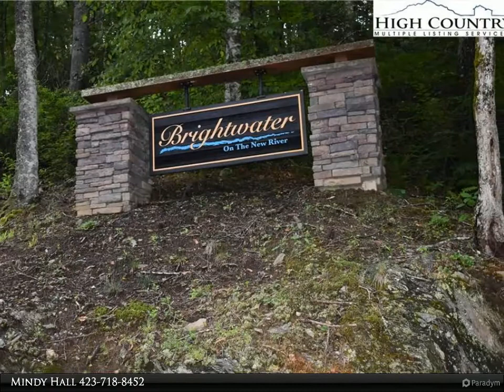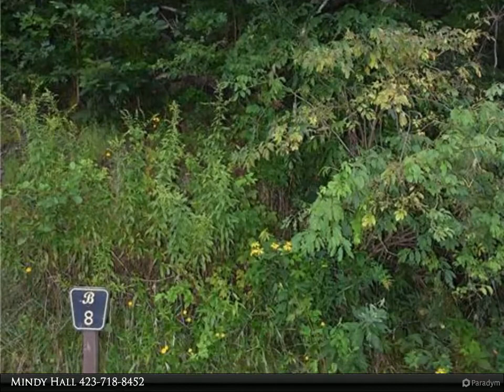Homes for Sale - Tbd New River Overlook, West Jefferson, NC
RIVER FRONT LOTS totaling 6.185 acres in gated Brightwater subdivision. Excellent easy access into the New River from your property and just a short drive from West Jefferson, Boone & Blowing Rock! Build up above tucked into the mature hardwoods with a window looking over the New River, a jaunty little stream flowing past. Enjoy the sound and sights of the water & the wildlife in the lush cool mountains of Ashe County, the coolest corner of NC. Make an appointment today to see these prime lots on the river in Brightwater a premier gated mountain community!

Mindy Hall
Foxfire Realty